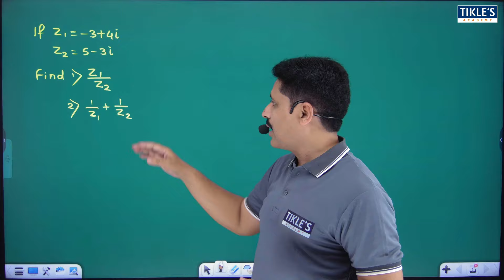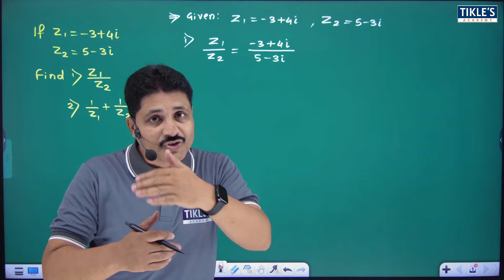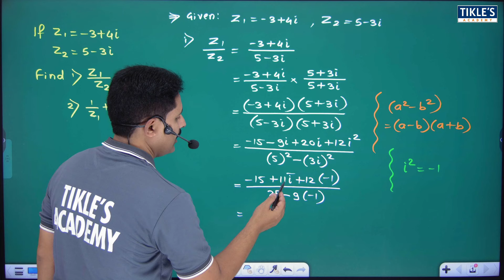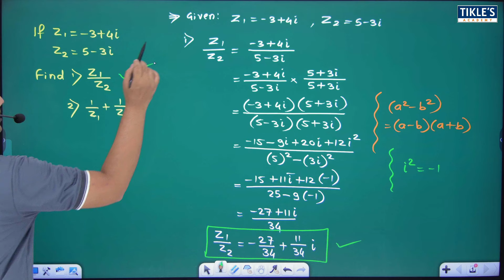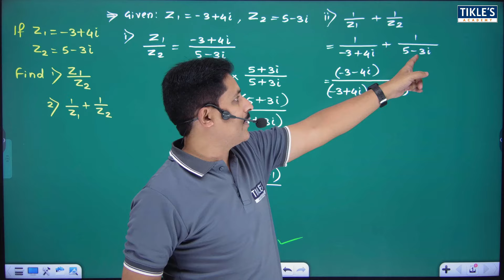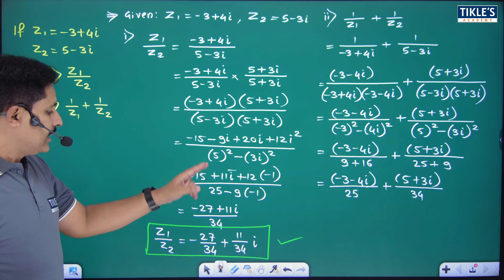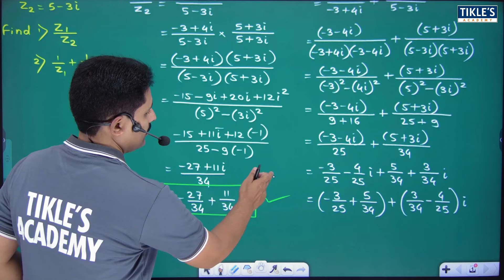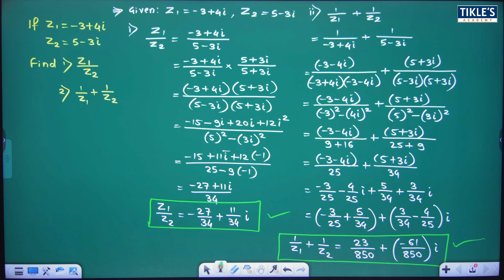COMPLEX NUMBER LECTURE 21 SOLVED PROBLEM 15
complex numbers
complex numbers algebra 2
complex number
complex numbers engineering mathematics
complex number in engineering maths